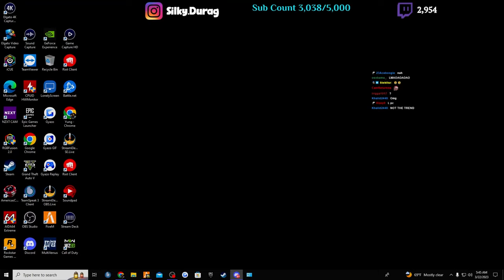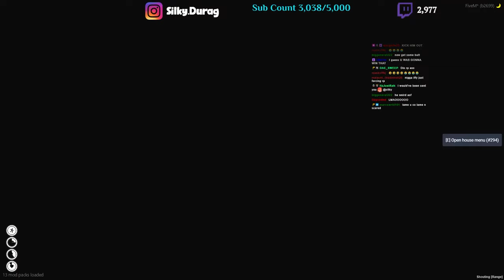Spazz Beats Up An Opp For Talkin Crazy... | Silky Plays The Towns RP | Pt 31